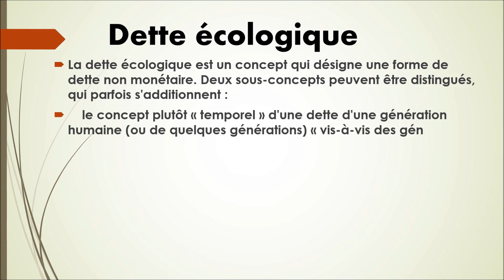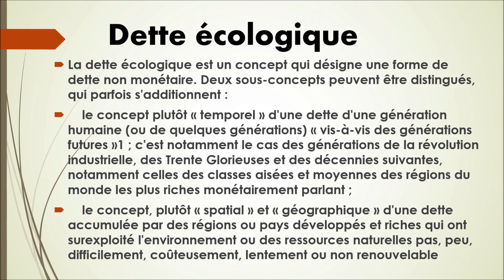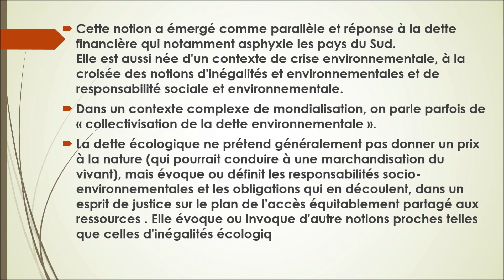N°83-Dette écologique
Collection vocabulaire